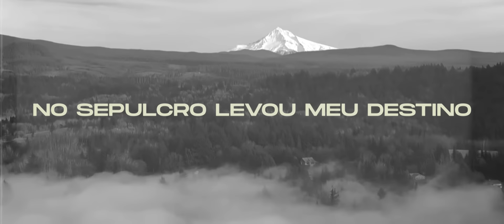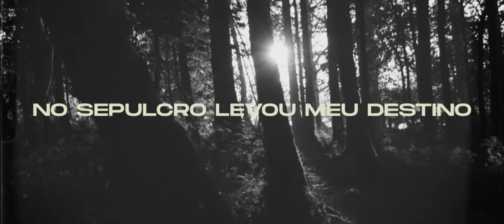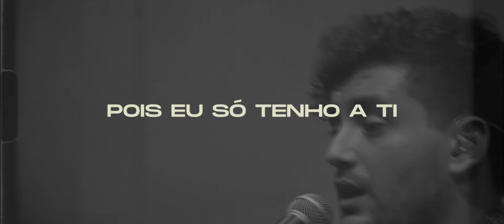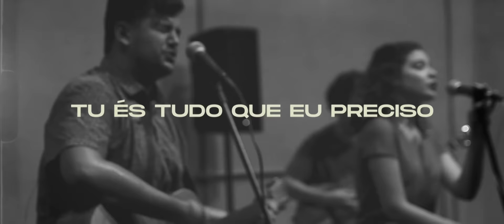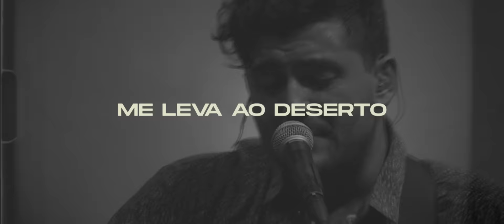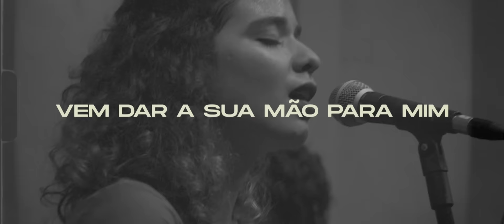Incomparável (OFICIAL LYRICS VIDEO) | David Cardoso feat. ONE Sounds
Esperamos que vocês tenham gostado desse video e tenham sido edificados.
Sabemos que o tema de adoração é bem procurado por aqui mas muitas vezes não é encontrado um material bíblico e consistente, além disso poucas pessoas falam sobre... Por esse motivo resolvemos ensinar a vocês aquilo que temos aprendido em família e gerado em Deus, não se trata de apenas cantar algumas canções na sua igreja e nem de ter visibilidade com uma canção autoral, se trata de aprender quem você é como líder de adoração e o seu papel perante Deus, a Igreja e as Nações.

VIDEOS NOVOS TODA QUARTA FEIRA;